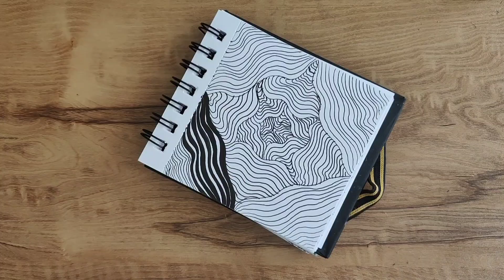Easy and Relaxing Zentangle Lines For Beginners | Mind Relaxing Zentangle Pattern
Here is my new video of Easy and Relaxing Zentangle Lines For Beginners | Mind Relaxing Zentangle Pattern| Zentangle Pattern for Beginners and Zentangle Lovers .

Watch this new video of Easy and Relaxing Zentangle Lines For Beginners | Mind Relaxing Zentangle Pattern| Zentangle Pattern